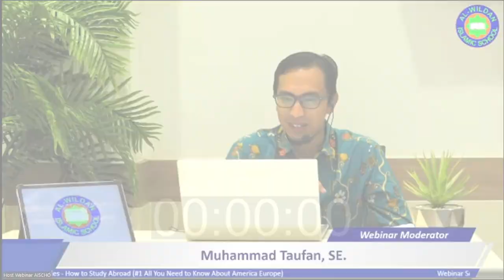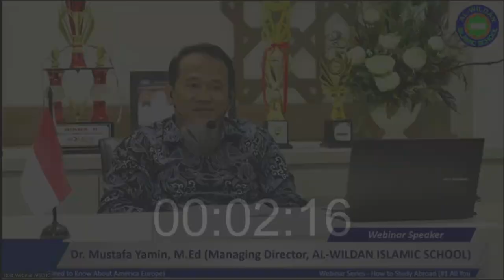016 - Q & A (Can TIC DI Students Take OBS Program?)